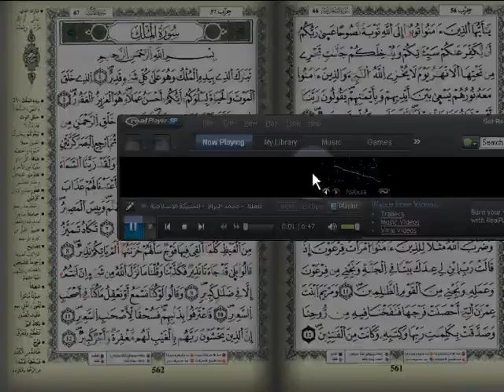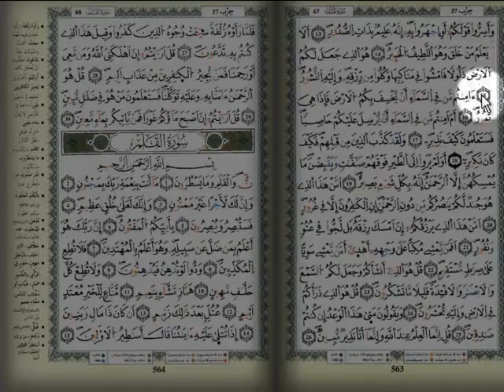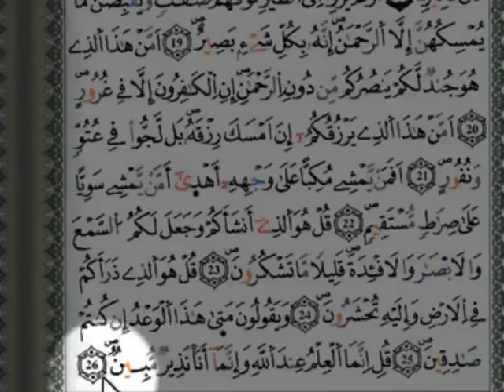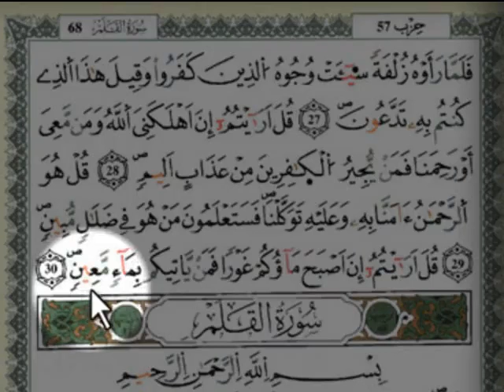ياالاهي مااجمل هذه السورة وبهذا الصوت الملائكي